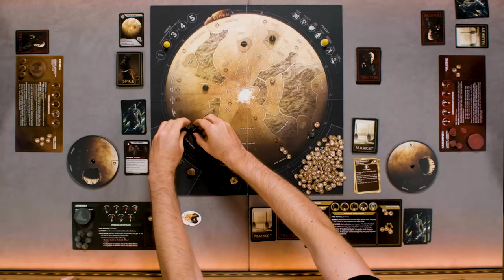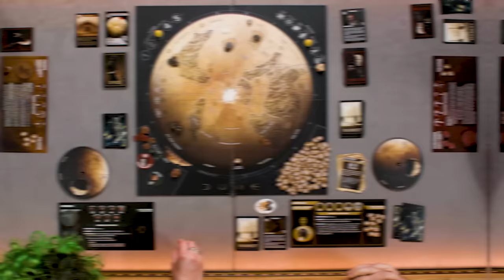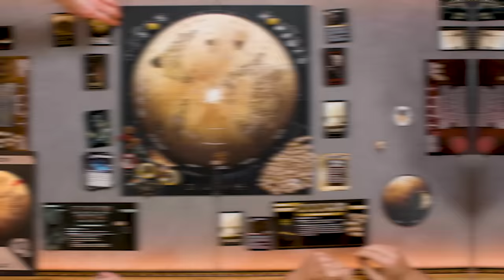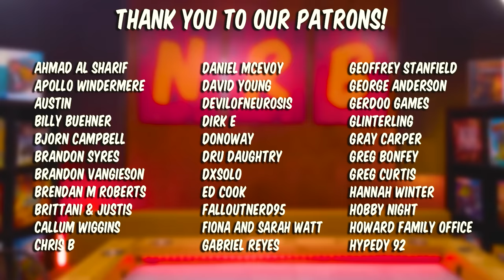Let's Play DUNE | Board Game Club